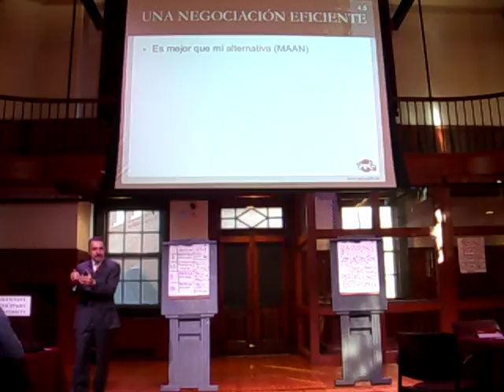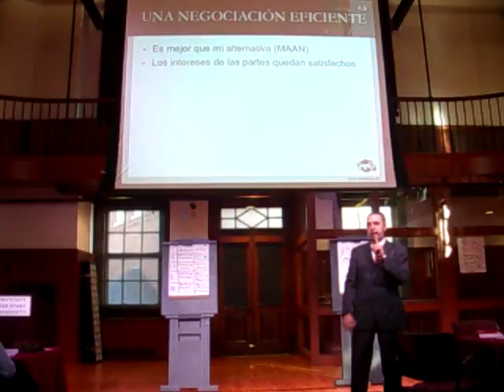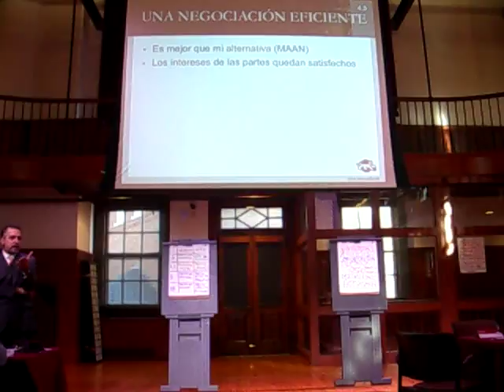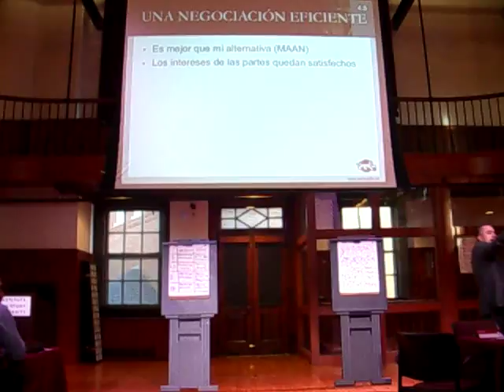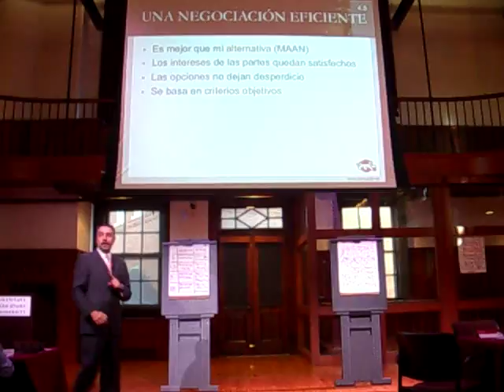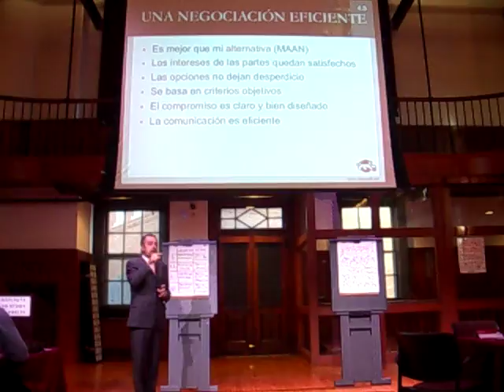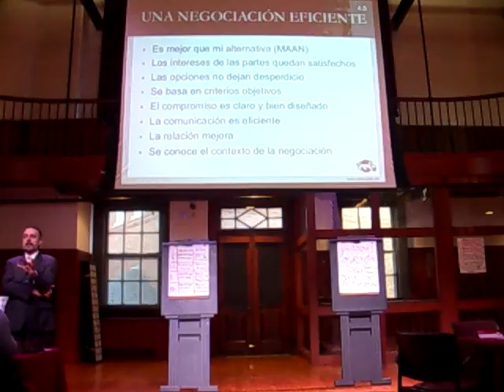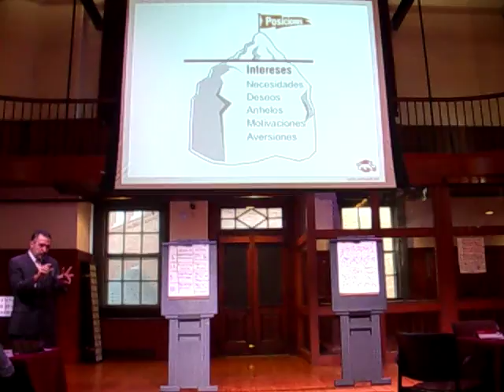GERENCIA 360 PRESENTACION PETROLEO 5 PERIODICO ACCION HARVARD NO EDITADO (130)